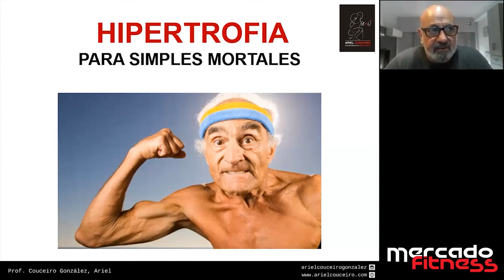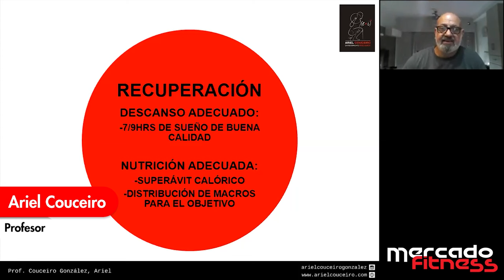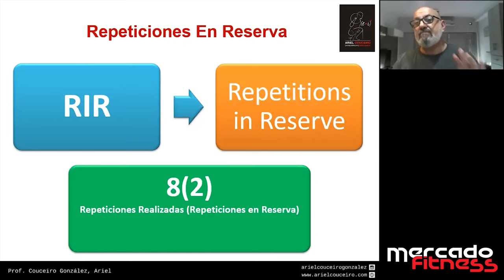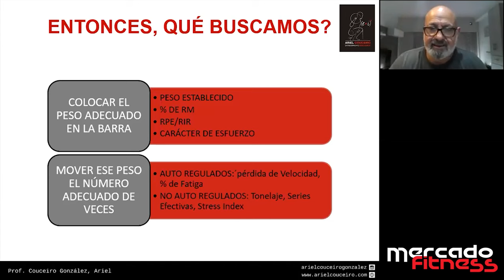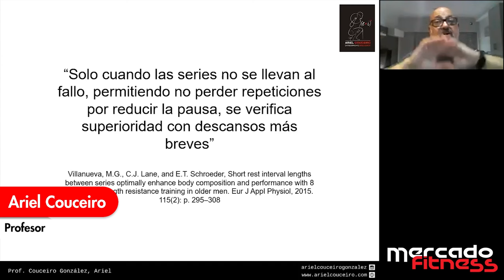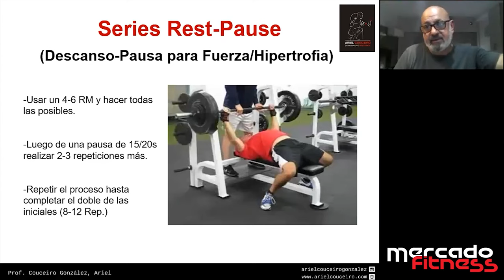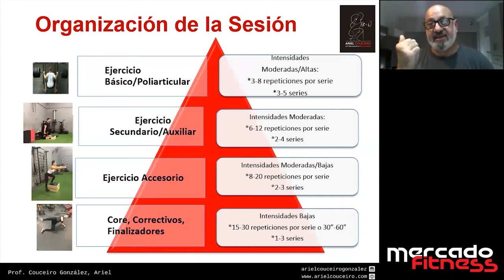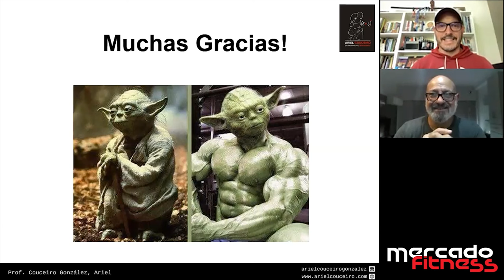Curso Corto de Hipertrofia | Ariel Couceiro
En este curso corto online de “Hipertrofia para simples mortales”, el profesor Ariel Couceiro ofrece un panorama global sobre los puntos clave referidos al entrenamiento orientado a la ganancia de masa muscular.

Este curso intensivo está dirigido a entrenadores, cuyos clientes / alumnos no se están preparando para una competencia deportiva, sino que buscan mejorar su masa muscular por estética o por salud, y sin ayuda farmacológica.

Quienes participen de este curso corto, realizado en EL AULA DE ENTRENADORES de Mercado Fitness, aprenderán:

- Los principios que desatan la ganancia de masa muscular desde el entrenamiento;
- En qué consiste una progresión de carga adecuada;
- La relación estímulo-respuesta para saber utilizarla de la mejor manera;
- Cómo cuantificar la carga del entrenamiento para poder hacerla progresar en el tiempo;
- Cuáles son los mejores ejercicios para cada objetivo dentro de la sesión;
- Cómo diseñar una sesión de entrenamiento eficiente.
- Los métodos, sistemas y protocolos aplicables a los distintos niveles.

Ariel Couceiro González es Profesor Nacional de Educación Física y Psicólogo Social. Es propietario del gimnasio Corpo São, en Buenos Aires; creador del método “Entrenamiento Inteligente”; y es uno de los máximos referentes en materia de entrenamiento de fuerza en América Latina.